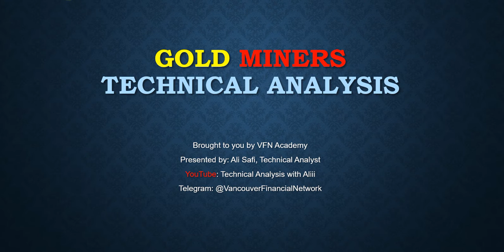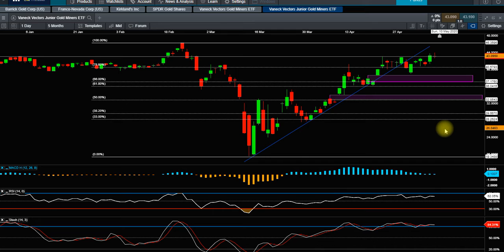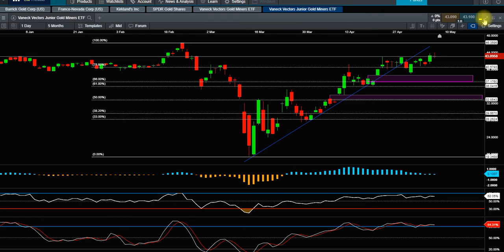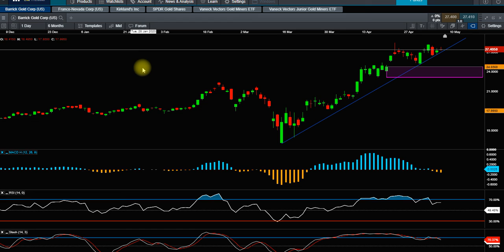2020 05 10 Gold Miners Technical Analysis in Farsi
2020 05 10 Gold Miners Technical Analysis in Farsi